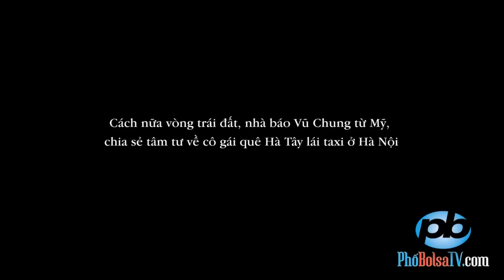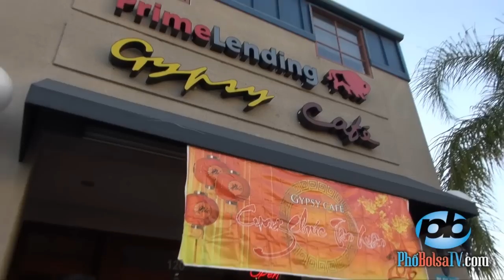Nhà báo Việt từ Mỹ nói về cô gái quê Hà Tây lái taxi ở Hà Nội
Cách nữa vòng trái đất, nhà báo Vũ Chung từ Mỹ, chia sẻ tâm tư về cô gái quê Lê Thị Dục, vừa làm ruộng ở Hà Tây, vừa lái taxi ở Hà Nội.